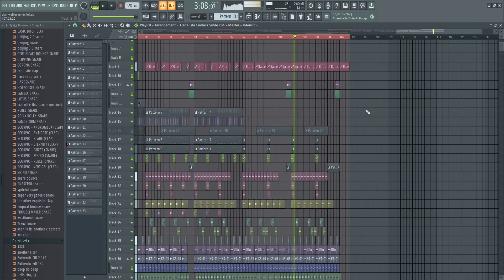PROFESSIONAL FUTURE BOUNCE PROJECT LIKE BAD REPUTATION [Hidden Melodies Remix] | FLP Download!🔥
᛫ Synths:
-Serum
-Sylenth 1

᛫ Third plugins you'll need to open the project file:
-Gullfoss (optional)
-OTT
-Ozone 9 stuff (optional)
-Manipulator (optional)
-Massive
-The Glue
-Disperser (Optional)
 -Fabfilter stuff (Optional)
-Oxford Inflator